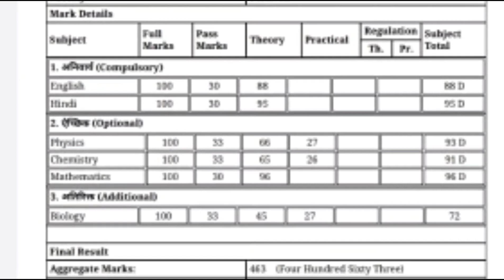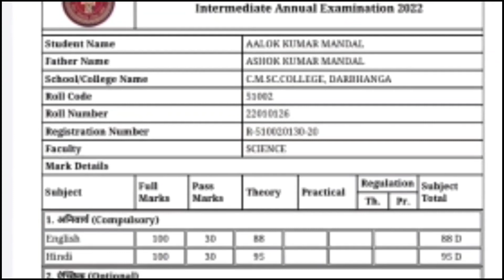सभी छात्र जरूर देखें - Bihar Board 12th Science Stream Topper 2022 | Bihar Board Inter Topper 2022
Bihar Board 12th Science Stream Topper 2022 | Bihar Board Inter Topper 2022